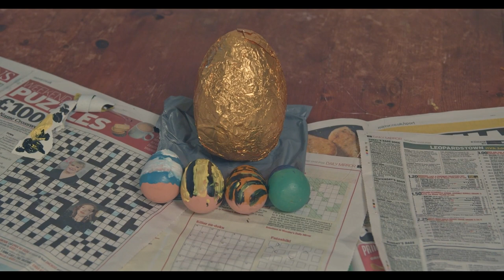Have an eggcellent Easter! - John Lewis spec advert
Around a month ago for university me and my crew made an Easter themed spec advert for John Lewis. Hope you enjoy

Crew
Director -Jack Spreadbury
DOP - Sol Howard
Lighting - AJ Albiso
Editor - Brett Jeffery
Puppeteers - Jack Spreadbury, Sol Howard, Adrian Albiso  Brett Jeffery

Cast
The Catcher - AJ Albiso

music used - Fortunate Son instrumental